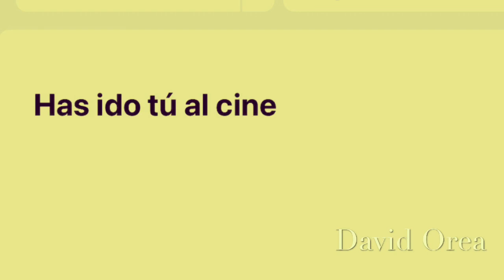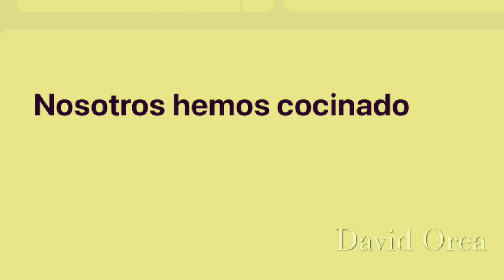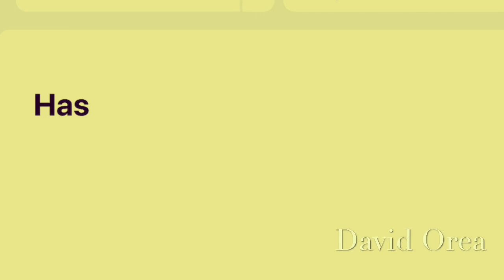Pretérito perfecto. Ritmo lento. Frases para traducir online y aprender y practicar inglés. Repite.